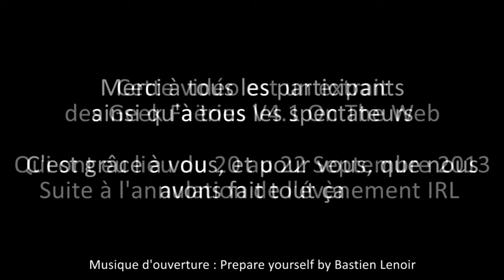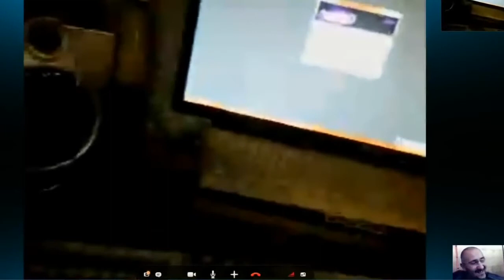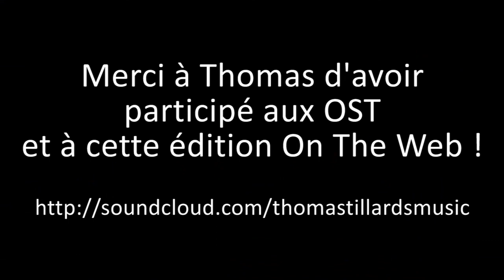Geek Faëries V4.1 : M.A.O. avec Thomas Tillard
Les Geek Faëries 2013 annulées ? Certes. Mais la mort des Geek Faëries ? C'était compter sans votre soutien à tous ! L'édition 2013 a bien eu lieu... mais sur le net, en streaming !

Retrouvez l'interview de Thomas Tillard, un des compositeurs de l'OST, lors de l'édition 4.1, diffusé en direct live dans la journée du 22 septembre 2013 !